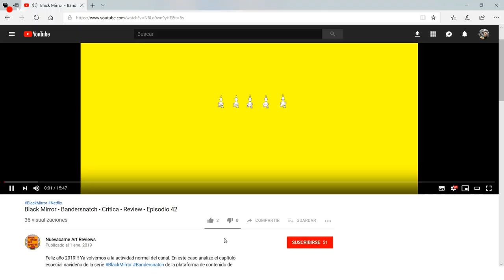The Black Keys - Let's Rock - Crítica - Review - Ep. 62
Otra crítica del mundo de la música, en este caso analizo el último álbum de la banda de Garage Blues TheBlackKeys que es el LetsRock

Espero que os guste el vídeo en el que no solo hago la reseña del álbum, sino que también repaso la carrera de Black Keys y su importancia en el mundo de la música moderna.

MÚSICA

Para la intro de “Nuevacarne Art Reviews” utilicé la canción “Super Bubbly” del álbum “Descent of the Goober Monster” del artista Jesse Spillane.